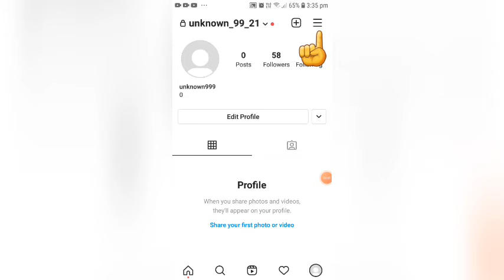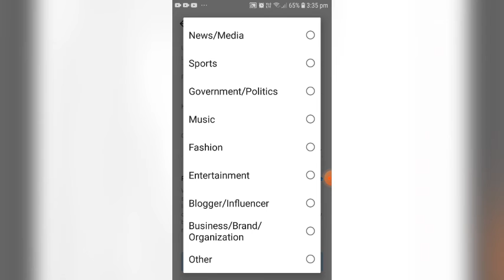How to get blue tick2021|verified on insta|step by step|blue tick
How to get blue tick  2021|verified on insta|step by step

 This video is about How to get blue tick free 2021| verified on insta | In 2 min| step by step |

1.Instagram par blue tick kaise lagaye

 2.  Instagram par verification bach kaise le

 3. instagram account par blue tick kaise le

 4. Instagram photo par blue tick kaise le

 5. instagram par profile photo par blue tick kaise lgayea

6. How to get blue tick on instagram in 2021

 7. How to get instagram verification batch

 8. How to get blue tick on instagram account

9. How to make instagram blue mark

10. Genuine trick to get Instagram blue tick